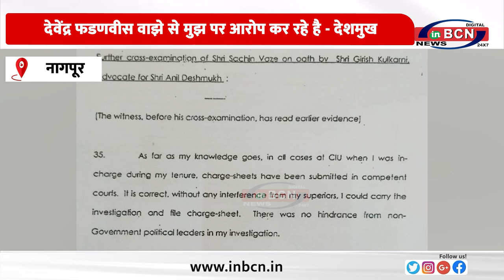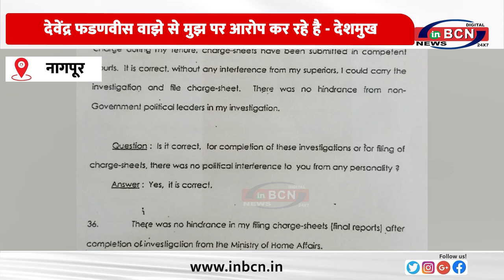देवेंद्र फडणवीस वाझे से मुझ पर आरोप कर रहे है - देशमुख........INBCN NEWS